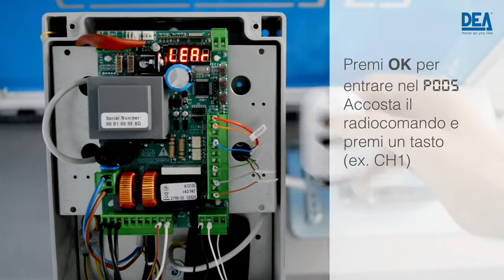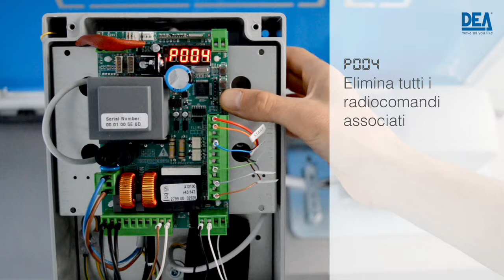Programmazione centraline DE@NET - come gestire i radiocomandi GTI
Come associare o eliminare i radiocomandi DEA GTI nella centrale universale DE@NET?
Segui questo semplice tutorial ;)

Non perderti nessuna novità!
Riceverai tutti gli ultimi aggiornamenti direttamente dall’headquarter.